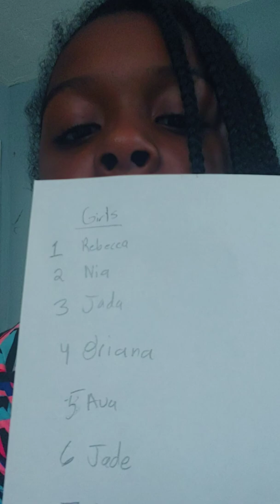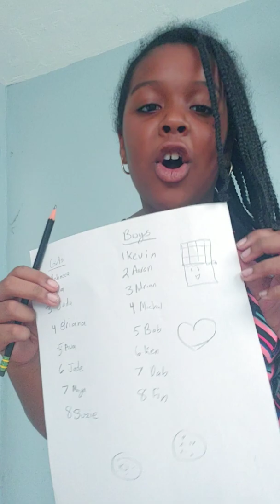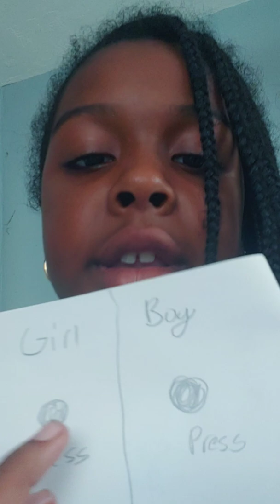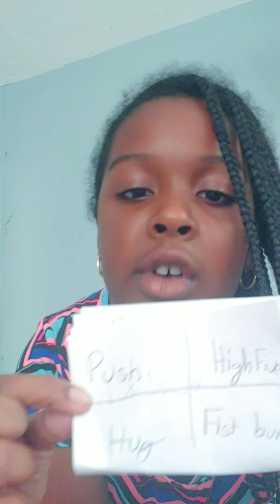September 28, 2019